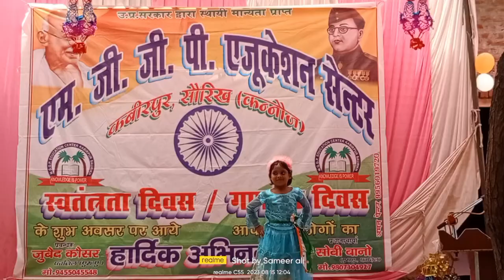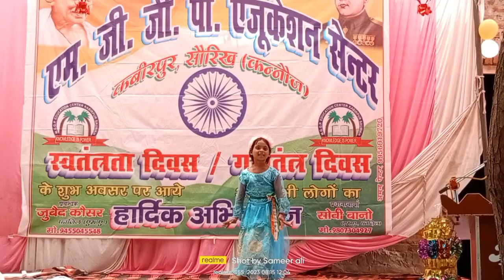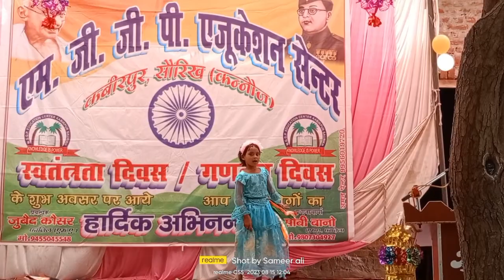16 August 2023